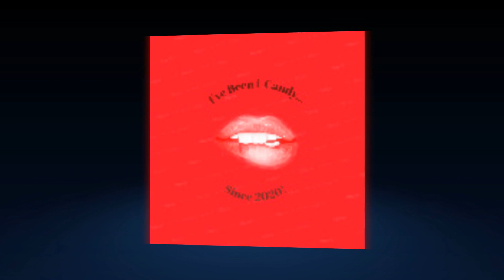New i-Candy - for men - Is finally here!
i Candy - (for men) is here!
The "i-candy" concept content copyrighted to cleversausage a.k.a. thecouchkumara/a.k.a. abodylike bruce and visual innervationz.
NZ ,If you really like Argonne products,help us to help this Argonne seller, a now solo woman with 4 young children and a nephew to make ends meet!
- shortening your long URLs and get paid (a 20% commission) every time   someone clicks on them?